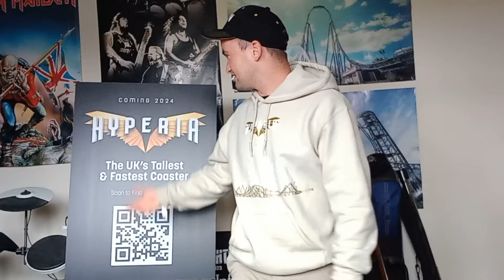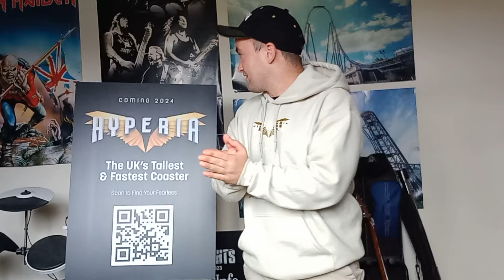One Year Anniversary Of 'HYPERIA' Going Vertical | Thorpe Park 2024!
It's been a year since Hyperia officially went vertical for the first time on 9th October 2023 and I thought it was nice to do an anniversary content to express the day what it was like and share some clips that were iconic of the moment that we all been waiting for.

This journey of watching Hyperia being built has some real memories that will last a life time for me and something to enjoy looking at pictures and contents again in many years times to say that I was there and something will last a life time and share the history with many people in future.

I miss doing updates as it's now open to the public but riding Hyperia for the first time for a TV show was well worth documented it after a few years following the news and approvals and seeing being built and promote it for the TV on BBC One Show and press is just something that will last a life time and especially being offered by Peter to be his plus one to be the first public train as CLUB 236 which I'm still thankful for to this day.

Well done to Merlin and Thorpe Park for getting this ride, and thank you Mack for producing a top world class attraction to the UK.